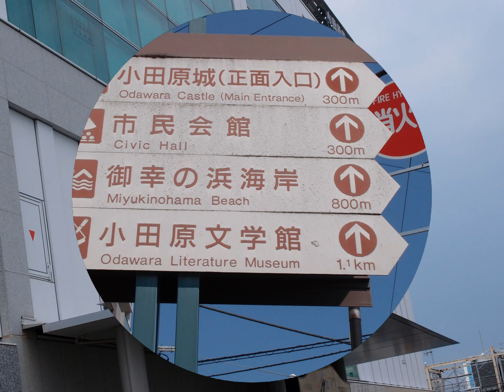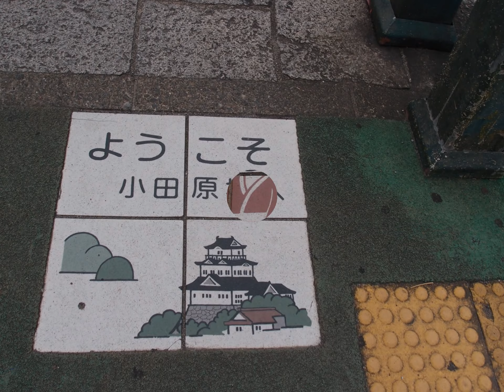2014_07_27Castillo de Odawara–Pref. Kanagawa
El castillo de Odawara tiene una gran importancia histórica. El lugar ya se utilizaba como posición defensiva durante el período Muromachi, y a partir de 1495 estuvo controlado por cinco generaciones del clan Hôjô. El castillo resistió los ataques de Uesugi Kenshin y Takeda Shingen, pero cayó ante Toyotomi Hideyoshi en 1590, pasando a la familia Toklugawa, que lo cedió al clan Okubo. Durante la Era Meiji fue desmantelado y en 1960 se reconstruyó, convirtiéndolo en museo.
Odawara es una ciudad que tiene cerca de 200 mil habitantes, en la región de Kanagawa, a unos 70 km al sur de Tokio, en las cercanías de la más famosa Hakone.
No es una ciudad muy turistica, y de hecho no hay prácticamente nada que informar.

La única razón por la cual esta ciudad puede estar en una guía turística es la presencia de un castillo, el único castillo en el estilo japonés cerca de Tokio (es decir, que se puede visitar con una excursión de un día desde la capital japonesa).